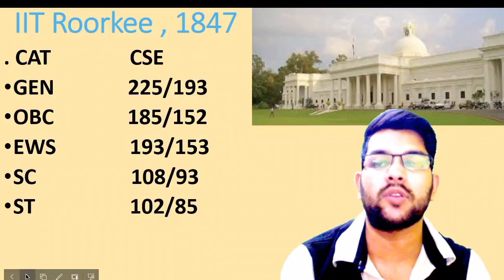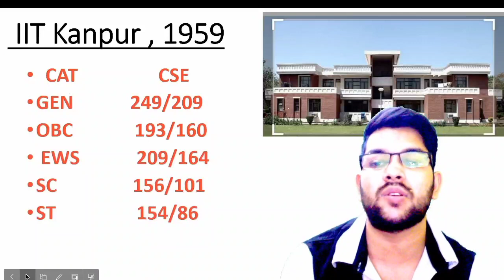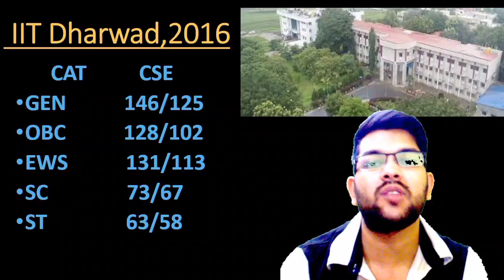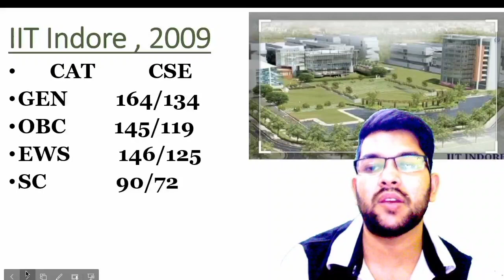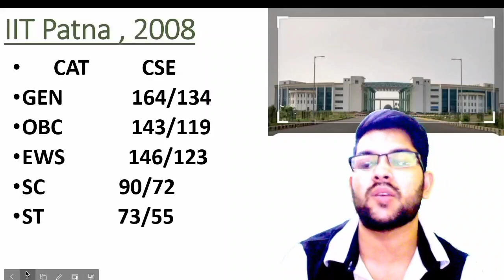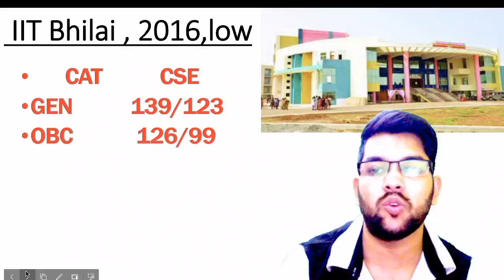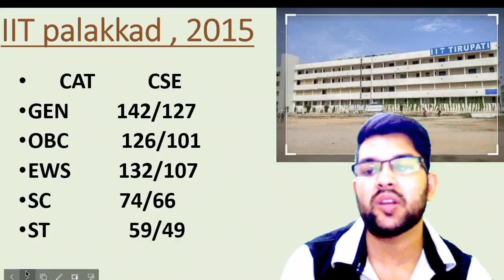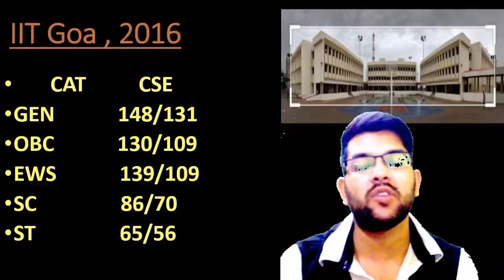Jee advanced 2022 safe score Marks vs All IIT | category wise safe score